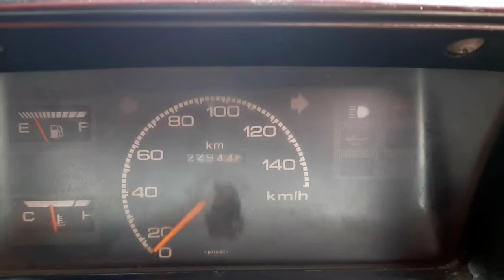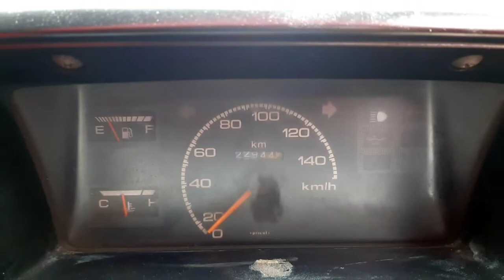Maruti Suzuki 800 Second Car Used Car Sales in tamil nadu bala tex car sales and buying online